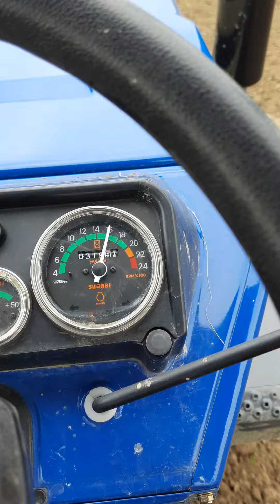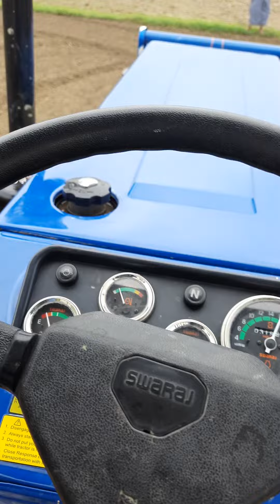Swaraj की आवाज तो कान फाड़ देता है बहुत तेज आवाज है स्वराज की